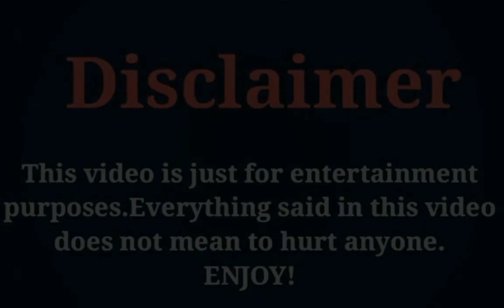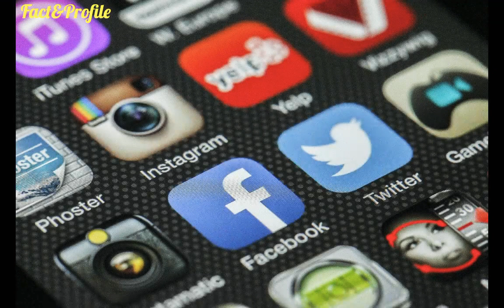Chen Yi Long (In A Class Of Her Own) Lifestyle, Networth, Age, Girlfriend, Income, Hobbies, & More.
The Most Popular And Most Handsome Chinese Actor Chen Yi Long Lifestyle Video 2020.